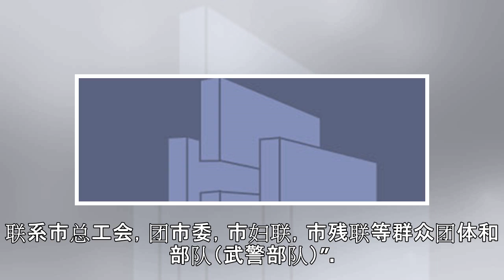中国上海市长副市长工作分工公布